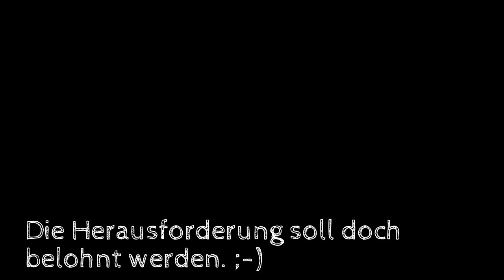555+ Herausforderung: 3 Preispakete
Es wird einfach drei Gewinner Zufallsverfahren geben.

Klar, wenn jemand unter 18 Jahren Alter gewinnt, der bekommt das Cantinenset + Armband, wenn gewünscht, oder ich bekomme eine Passkopie mit Erklärung der Erziehungsberechtigten.

Gewinner über 18 können sich die Preise der Reihe nach der Gewinnermittlung aussuchen. Der erste zuerst, die anderen danach. Jeder von den drei Gewinnern kann sich ein Armband aussuchen und entscheiden, ob er die PET-Container haben will.

Ich freue mich auf Eure Trailer.

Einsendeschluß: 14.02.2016